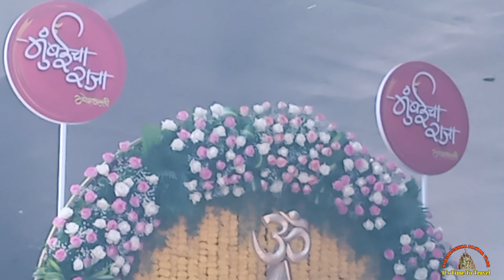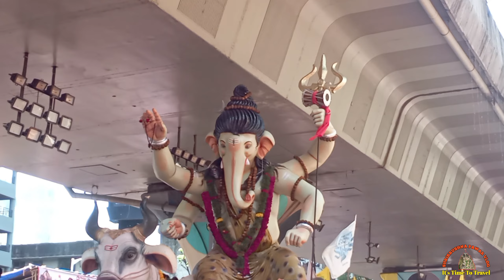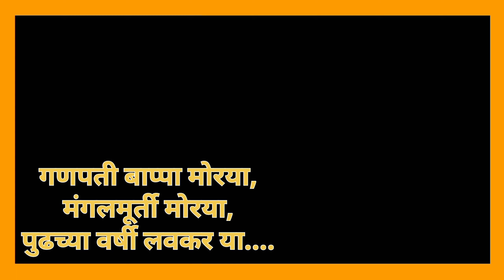गणेश विसर्जन मिरवणूक २०२४ ll Ganapati visarjan miravanuk 2024 ll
नमस्कार मंडळी,
पुनः एकदा आपल्या मराठी व्लोग यूट्यूब चैनल वर एक नवीन वीडियो घेऊन आलो आहे.
Hello Friends,
Again we have come up with a new video on our Marathi Vlog YouTube channel. If you like the video, please like, share and if you are new to our family then subscribe and join the family by clicking the bell icon button and also click on the ALL button.

Camera  : Redmi 10 Prime & MI YI 4k Action Camera.